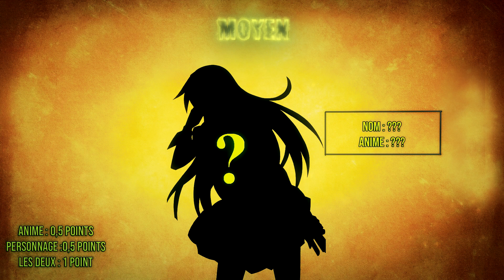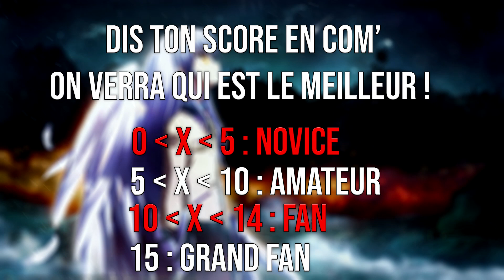QUIZ PERSONNAGES D'ANIMES !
J'ai enfin réussi à sortir cette vidéo après 4 mois !
je vous propose une vidéo quiz sur les animés alors dites-moi votre score on verra qui est le meilleur d'entre vous
J'ai fais quand même des personnages facile à deviner de mangas connus sauf pour certains
Musique utilisées :

- Yakusoku no Neverland / The Promised Neverland
 OP / Opening with Animation
 "Touch Off" by UVERworld     (outro)

- Nightcore - Sakura (intro)

- Parasyte - Next To You (intro partie facile)

- NieR: Automata OST - City Ruins (partie facile)

- GATE OF STEINER -Main theme- (partie moyen)

- Angel Beats OST - Unjust Life (partie Difficile)

Bonne vidéo à tous cette vidéo m'as pris beaucoup trop de temps de montage alors je vous laisse me dire si vous aimez ( des avis ) sur la vidéo en mettant un pouce bleu ou rouge.
Proposez-moi des contenus pour les prochaines vidéos si vous voulez une chose en particulier !